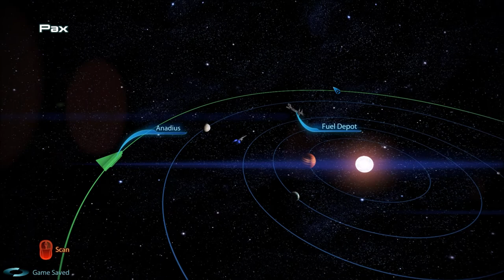Let's Play Mass Effect 3 (Blind), Part 144: If a Kai Offend Thee...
(Part 3 of 3) A chat with Illusive Man (always a pleasure), a battle with Kay Leng (ditto), and we find out what the Catalyst is!